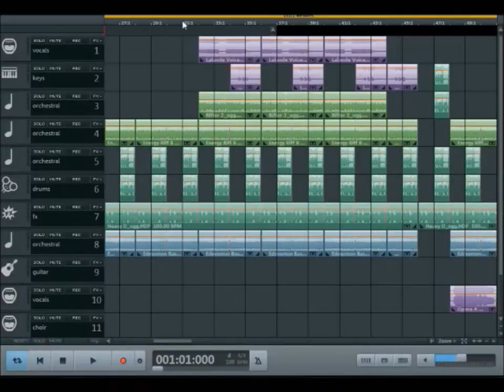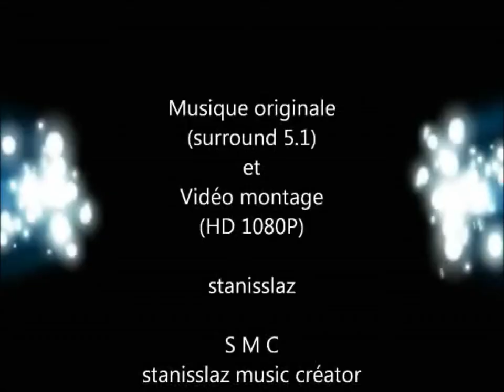Musicmaker Pro 2020 - I-ROBOT